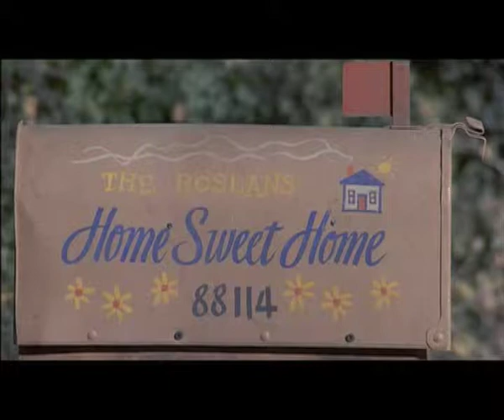Stand by me (batte de baseball).mov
Film réalisé par Rob Reiner en 1987, avec Wil Wheaton, River Phoenix, Corey Feldman, Jerry O'Connell, Gary Riley, Kiefer Sutherland, Casey Siemaszko, Bradley Gregg, Jason Oliver, Marshall Bell..

Synopsis : Quatre adolescents, Gordie, Christ, Teddy et Vern décident de retrouver le corps de Ray Brower, disparu depuis plusieurs jours dans la forêt de Castle Rock, où il a été heurté par un train. Cette aventure restera pour eux la plus étrange et la plus exaltante de leur vie.